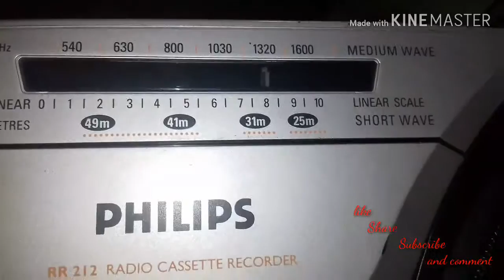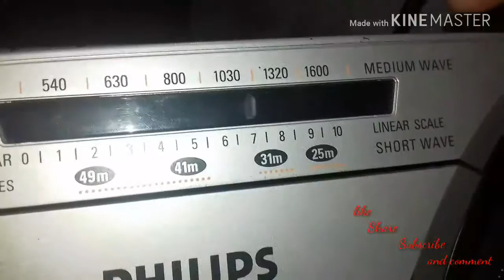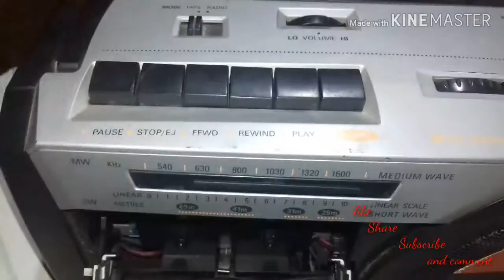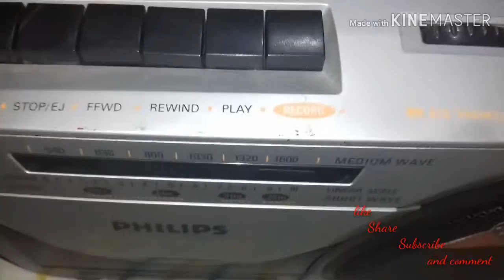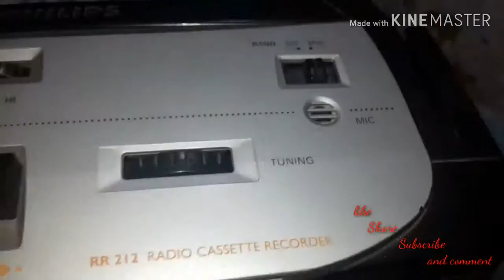How to operate a tape recorder in hindi (tape recorder setting)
Indianyoutube Sufi vlog